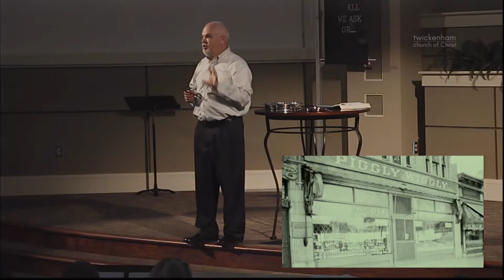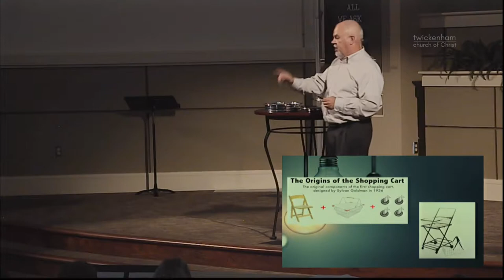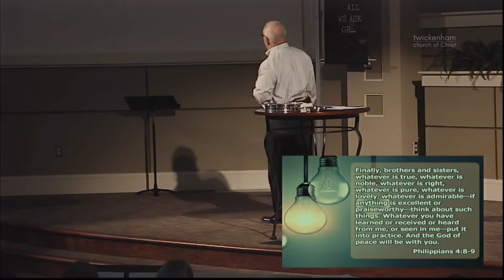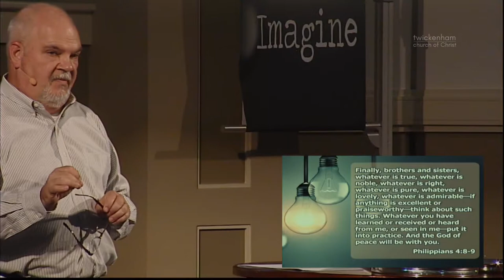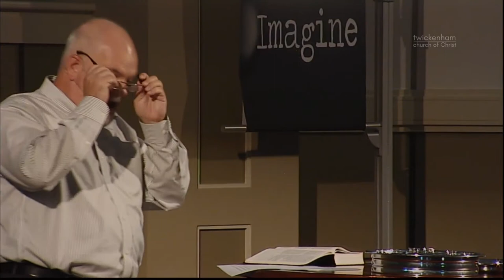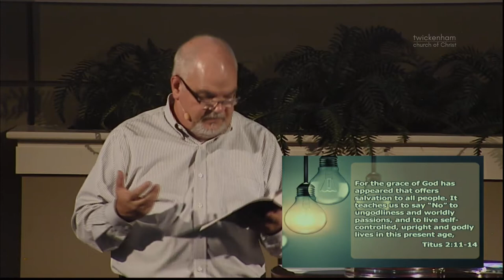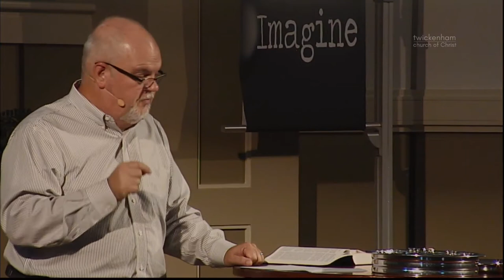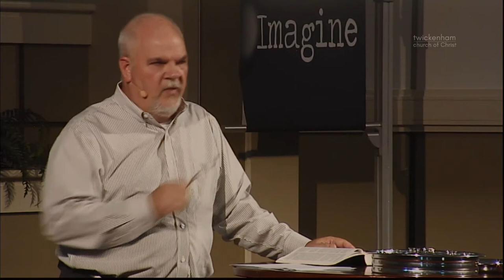Imagine Yourself Innocent -- Imagine P6-- Jody Vickery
Sermon:   Imagine Yourself Innocent
Series:   Imagine P6
Speaker: Jody Vickery
Date:  August 5, 2018